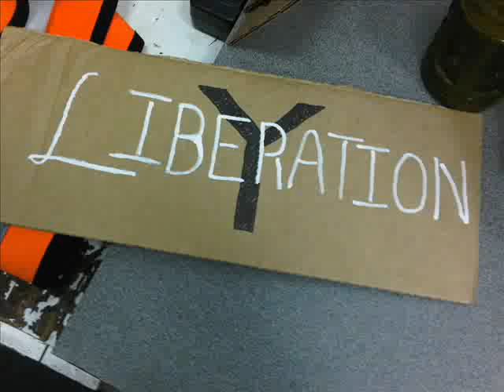Male Greatness...2 MGTOW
Recognition and celebration of male beauty demonstrated through greatness.